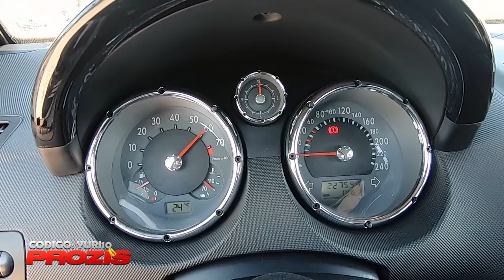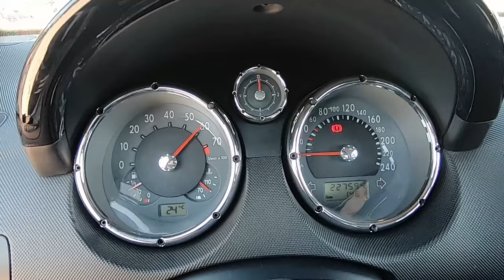Existem Poucos mas isto è um Autentico KARTING - LUPO 1.6 GTi da CP AutoMotive - TEASER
CP AUTOMOTIVE